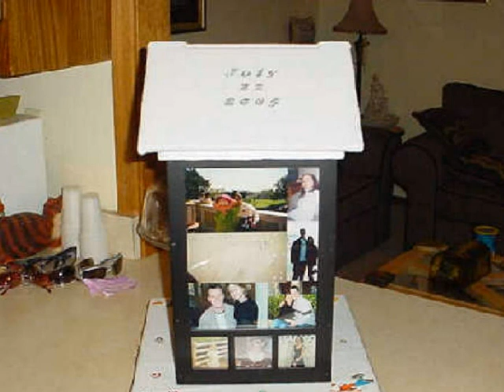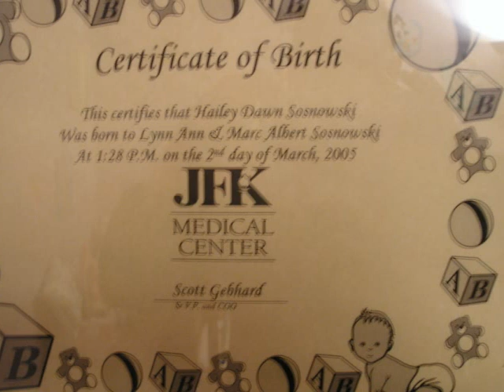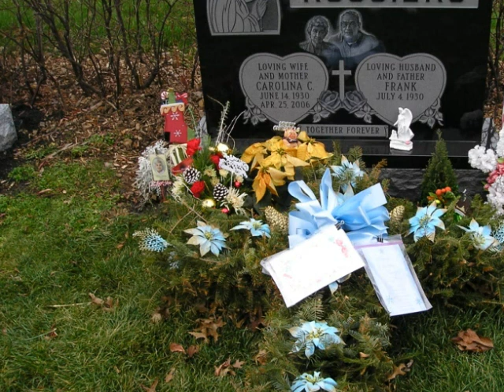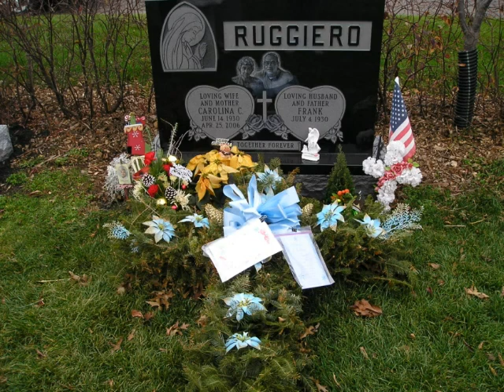PhotoStory1-- BY FRANK RUGGIERO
DID SOME FAMILY PICTURES - TALKING AND BACK GROUND MUSIC - ALL FROM  "STORY TELLER "-